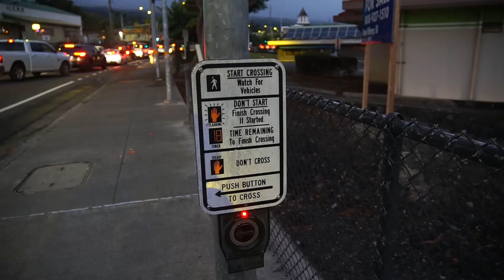HAWAII PART 15 - MISTRZOSTWA ŚWIATA IRONMAN - 1 DZIEŃ DO STARTU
💻•𝐎𝐏𝐈𝐄𝐊𝐀 𝐓𝐑𝐄𝐍𝐄𝐑𝐒𝐊𝐀 𝐎𝐍𝐋𝐈𝐍𝐄
𝐓𝐑𝐄𝐍𝐈𝐍𝐆 - 𝐃𝐈𝐄𝐓𝐀 - 𝐌𝐎𝐓𝐘𝐖𝐀𝐂𝐉𝐀

Siema Siema SENZU nie ma - minął ROK od startu !

OD 14 Odcinka z Hawajów minął rok - robiłem odcinki codziennie rezygnując z przyjemności na takiej wycieczce - zorało mi to głowę. Wróciłem jednak dokończyć co zacząłem - na pamiątkę dla NAS ! Pozdro !

Nigdy nie myślałem o Hawajach, najdalej Meksyk, a moim marzeniem było jedynie odwiedzić Californię, GOLDS GYM, ARNOLD itd ;) wiecie o co kaman.
a
Gosi jednak marzeniem, które właśnie spełnia był start w Mistrzostwach Świata IRONMAN na Hawajach. Dzięki temu robimy HAWAII TRIP i odwiedxzamy CALIFORNIĘ - czad !

Całą przygodę udokumentuję w tych vlogach, jak widać po pierwszym vlogu :0 - BĘDZIE SIĘ DZIAŁO !

Pamiętajcie o biletach mordeczki , like , komentarz subskrypcja i dzwoneczek abyście mieli aktualne powiadomienia o każdym nadchodzącym materiale , a będzie tego sporo , szkoda by ominąć takie gorące filmiki :)
Zatem do dzieła i zapraszam do oglądania mordeczki !

Moja droga do wymarzonej sylwetki.
O tym opowiada cała seria "Rzyszt | Saiyan Aesthetics"
RzYszT SOCIAL :
Dołącz do grupy bez senzu

FA Reklama :
FA NUTRITION - Najlepsze Suplementy w Najlepszych CENACH!
🅺🅾🅳 -20% : RZYSZT

🅺🅾🅳 -15% : RZYSZT15

🅺🅾🅳 -5% : SENZU ( złoto i srebro )

Adaś i Oliwka - MEGA OGARNIAJĄ wszystko co z APPLE.